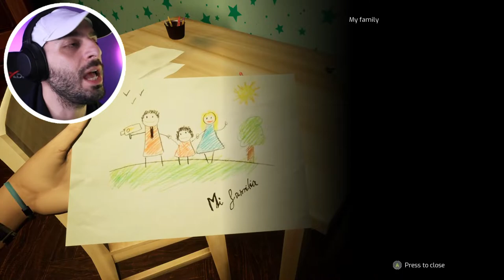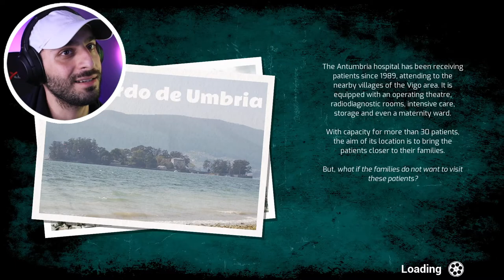when "Bioshock" Meets "Twin Peaks" HORROR Game ...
TAPE: Unveil the Memories is a first-person narrative mystery adventure where you must use a video camera that can rewind time to explore the memories of a north spanish family's past in 90s.

Use a special video camera that can rewind time to explore memories of the past in TAPE: Unveil the Memories, a first-person narrative mystery adventure set in 1990s Northern Spain.